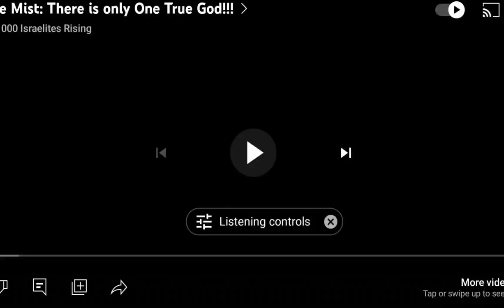There Is One God(Power), The God(Power) Of The ISRAELITES!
Psalms 96:4-5
[4]For the LORD is great, and greatly to be praised: he is to be feared above all gods.
[5]For all the gods of the nations are idols: but the LORD made the heavens.

Shalawam Elect.